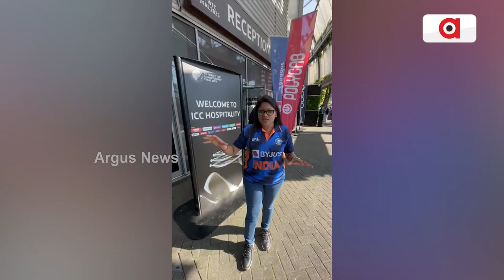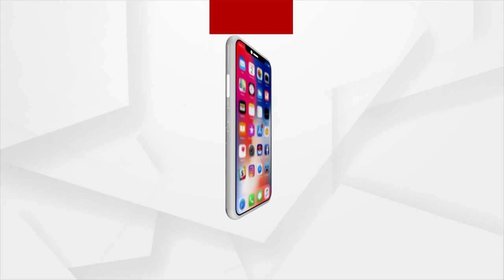World Test Championship: Team Argus In London